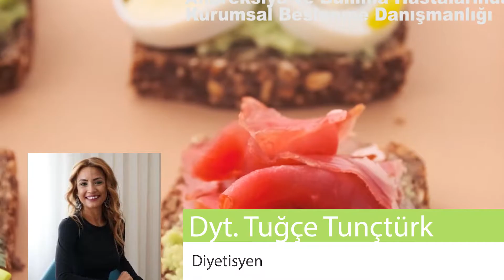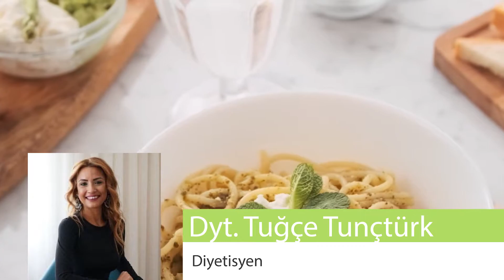İzmir Doktorları - Dyt Tuğçe Tunçtürk - Diyetisyen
İzmir Doktorları
Dyt  Tuğçe Tunçtürk
Diyetisyen

Adres: Kültür Mahallesi Şevket Özçelik Sokak No : 25 Arcan Apartmanı Kat ;1 Daire :1 Alsancak, İzmir
Tuğçe Tunçtürk Muayenehanesi

Tedavi edilen hastalıklar
Zayıflama Diyetleri
Şişmanlık (Obezite)
Kilo Problemi
Diyabet (Şeker Hastalığı)
Hiperlipidemi
Aşırı Kilo Alımı
Tip 1 Diyabet
İnsülin Direnci ve Metabolik Sendrom
Kilo Alma Diyetleri
Tip 2 Diyabet
Gelişme Geriliği
Troid Hastalıklarında Beslenme
Metabolik Hastalıklarda Beslenme
Non-Çölyak Glüten Hassasiyeti
Reaktif Hipoglisemi ve Beslenme
Anoreksiya ve Bulimia Hastalarında Beslenme
Kurumsal Beslenme Danışmanlığı

Hakkımda
Dyt. Tuğçe Tunçtürk Ankara Başkent Üniversitesi Beslenme ve Diyetetik Bölümünden mezun olmuş olup kendi özel muayenehanesinde danışanlarına hizmet vermektedir.